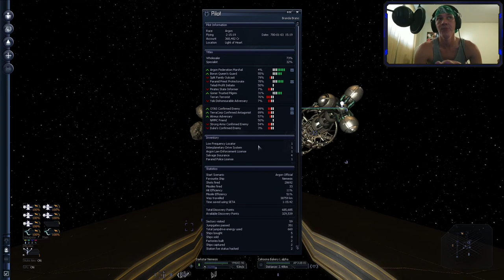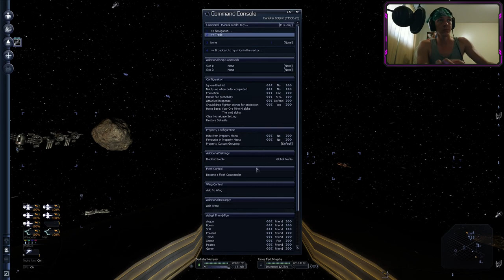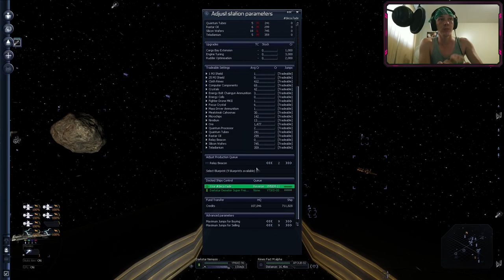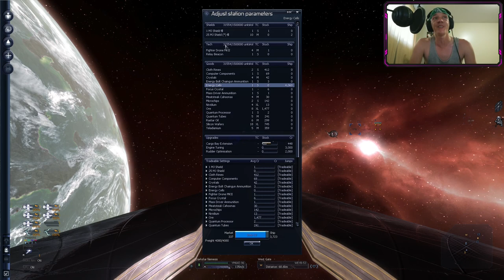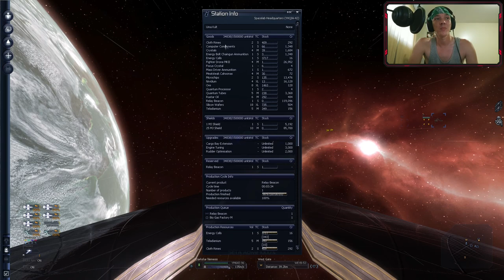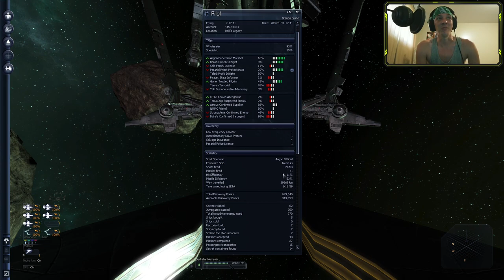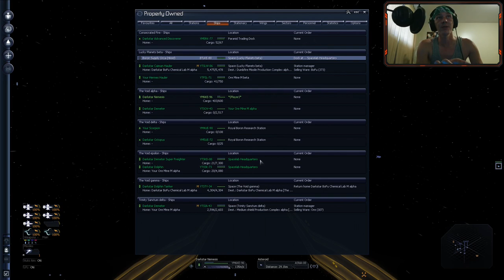Let's Play X3: Farnham's Legacy with Uncle Josh Part 31 (2021 06 18)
Welcome back to part 31 of my Let's Play of X3: Farnham's Legacy. In this video, I take on a station defense mission in Light Of Heart. I sent another diplomat to get a bio gas factory blueprint. I head north to Aladna Hill where I take on an assassination mission that takes me back to Montalaar. After cleaning up the pirates, I head back north through Aladna Hill and I enter the east gate to Akeela's Beacon. I discover a hyperspeed access point there but only had 1 relay beacon. I end the session off in The Void Alpha where I fight a group of Xenon ships terrorizing the sector.